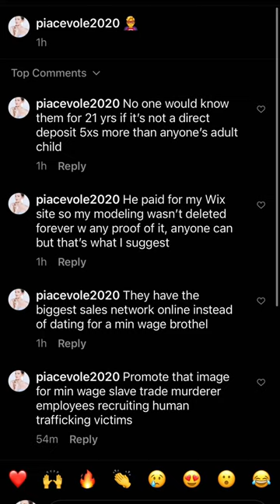Frost Bank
They are paid direct deposits from the occult money and left alone because they don’t know anything because they didn’t have anything to do w slave trade but they need proof of their job for life as their own anti slave trade business since 2007, for the model talent producers 14 yr olds and their 7 yr olds as full time millennial top percentage paid professional influencers who earned the money according to federal law along w 40 yr old model talent producer couples who are equal w their own production company 2000- current w no image before God as anti occult business. Get their reels.